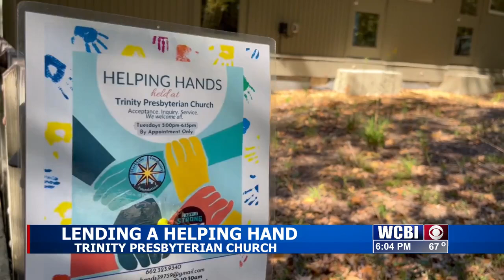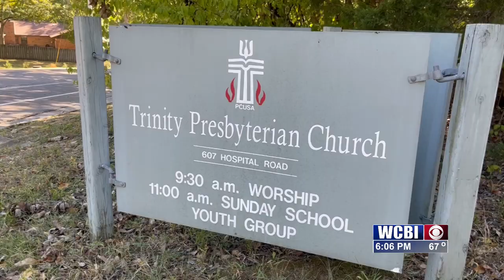Starkville Community Foundation helps residents pay utility bills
Many Golden Triangle residents have noticed a rise in their utility bills.